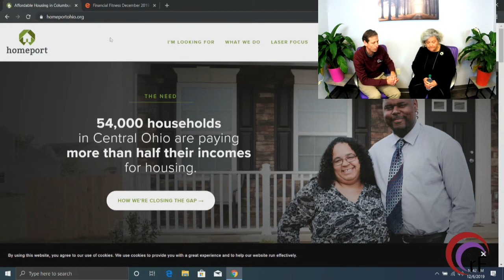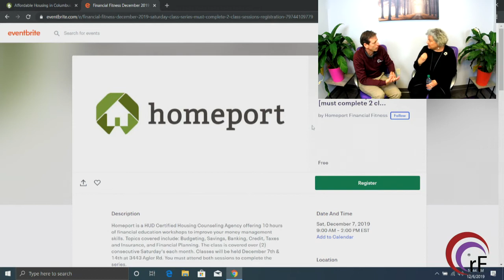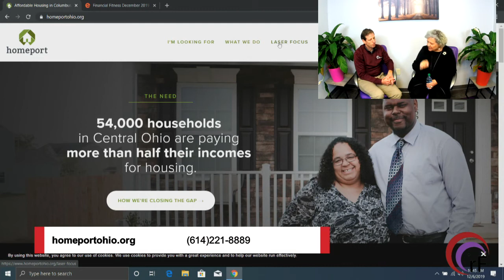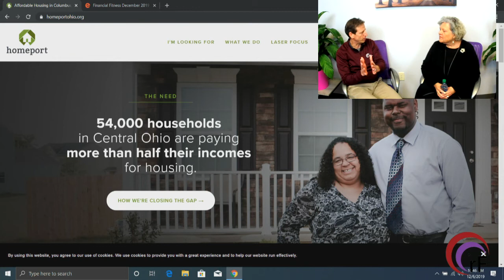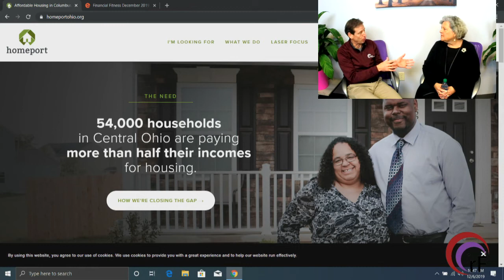rF LiveBroadcast Valorie Schwarzmann, CFO of Homeport